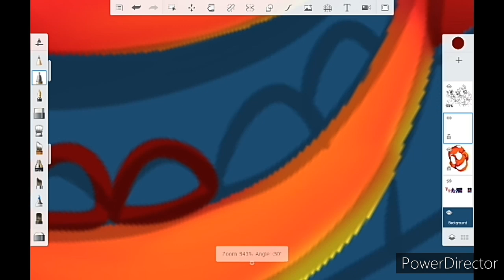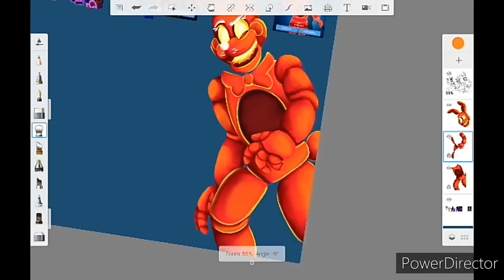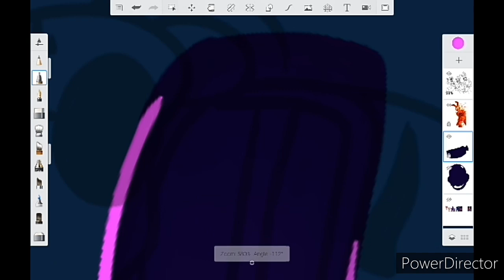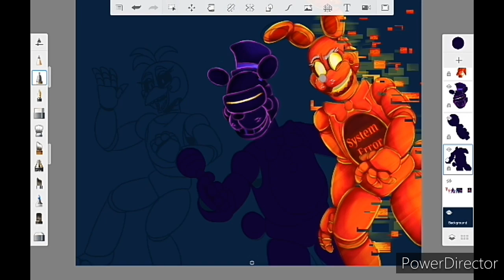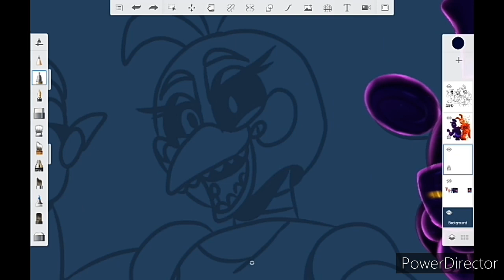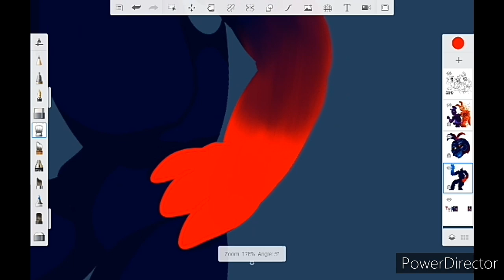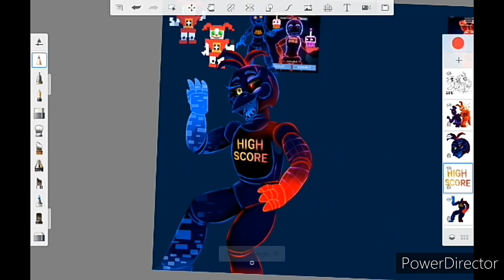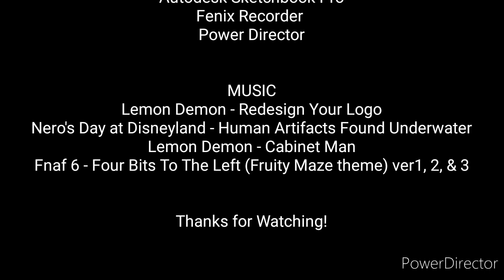Arcade Mayhem! (Fnaf ar Speedpaint)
I finaly drew the Arcade  skin characters from fnaf ar! I purposely waited for all of them to come out so, I could draw them! And I love how this looks!

I have to say, it was a challenge to shade in this sort of "neon light" style but, it was so fun to do! Hope you guys like it!

I know alot of you out there are going through some very tough times, at the moment. Please try to stay safe, and stay strong.